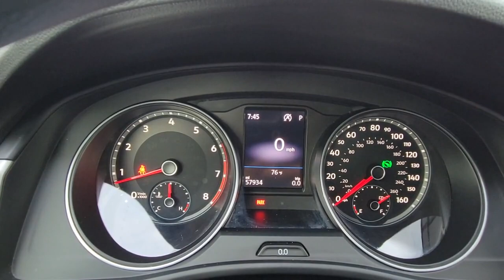2019 Volkswagen Atlas Winter Park, Longwood, Kissimmee, Windermere, Orlando, FL GL02746A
Pacific Blue Metallic Used 2019 Volkswagen Atlas available in Orlando, Florida at Central Florida Lincoln. Servicing the Winter Park, Longwood, Kissimmee, Windermere, FL area.
2019 Volkswagen Atlas 3.6L V6 S - Stock#: GL02746A - VIN#: 1V2GR2CA6KC534351

Recent Arrival! This 2019 Volkswagen Atlas S in Blue features: 4-Wheel Disc Brakes, 6 Speakers, ABS brakes, Air Conditioning, AM/FM radio: SiriusXM, Brake assist, Delay-off headlights, Dual front impact airbags, Electronic Stability Control, Exterior Parking Camera Rear, Forward collision: FCW w/Autonomous Emergency Braking mitigation, Radio: Composition Color w/6.5 Touchscreen, Rear air conditioning, Speed-sensing steering, Standard Suspension. AWD Awards:* 2019 KBB.com 10 Best Road Trip Cars * 2019 KBB.com 12 Best Family CarsVisit our virtual showroom 24/7 @centralfloridalincoln.com.